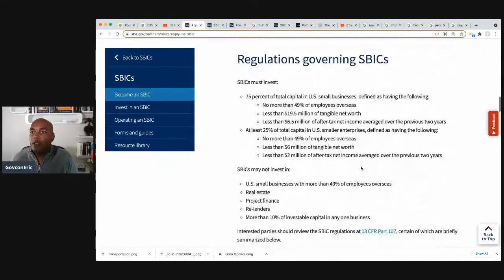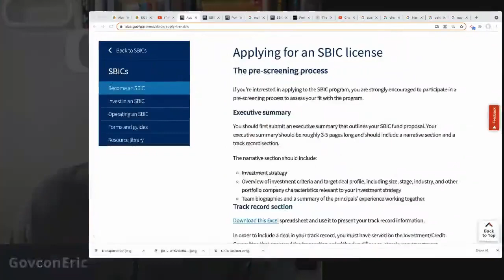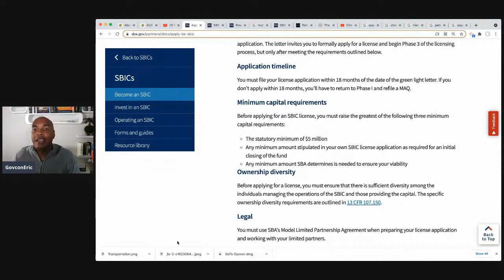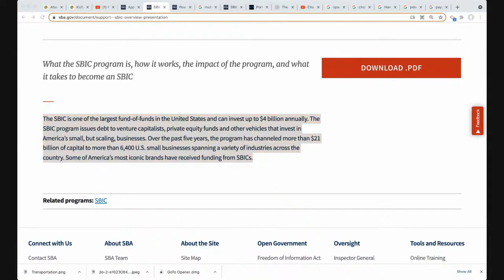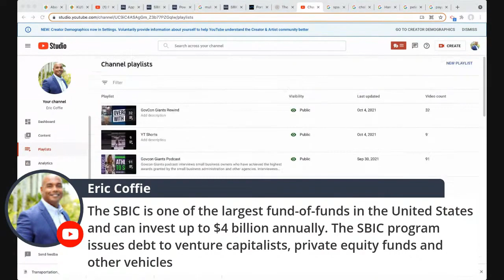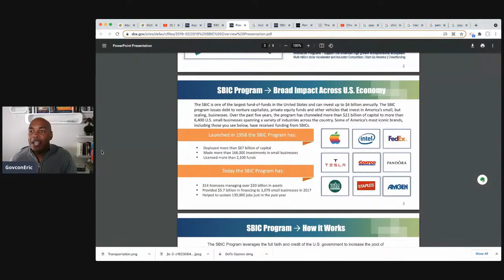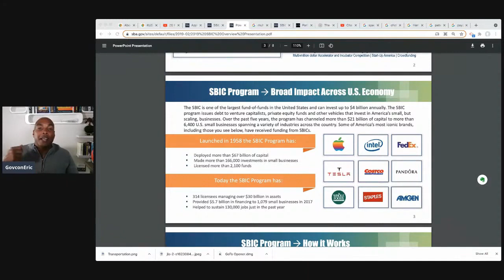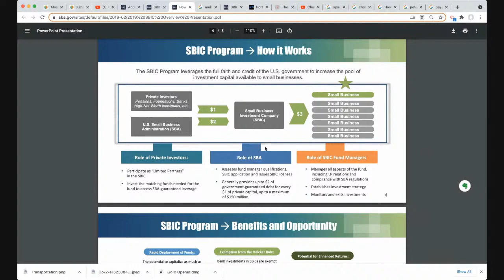112: Government Backed Capital! SBIC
🧨🧨NO NEW ENROLLMENTS FOR 2.0 COURSE NOVEMBER 1ST 💎🙌🚀Government Contracting Course for businesses wanting more sales and small business contracts 🚀🚀 Up to $500 FREE videos included with this offer 🧨🧨